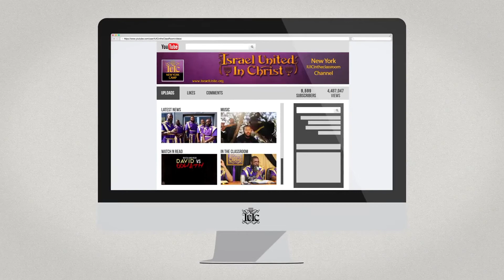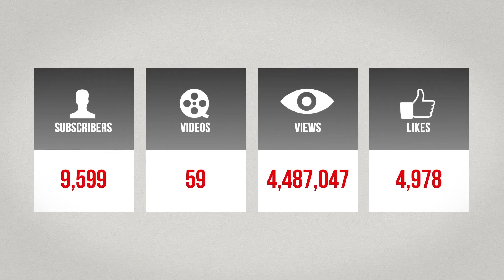The Israelites: Where's The Good Black Men?!